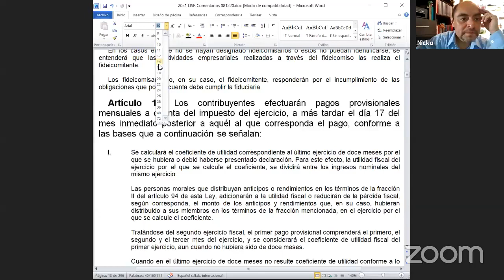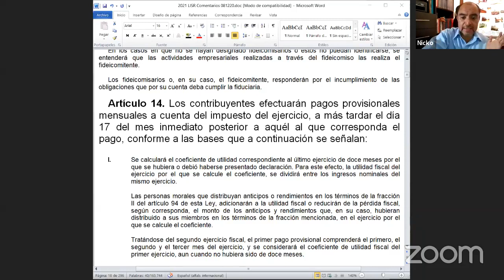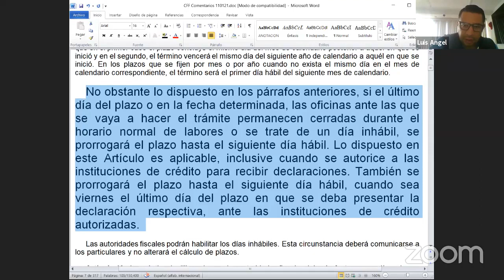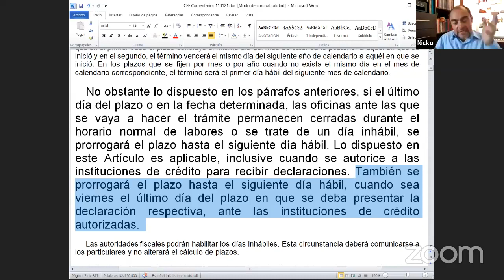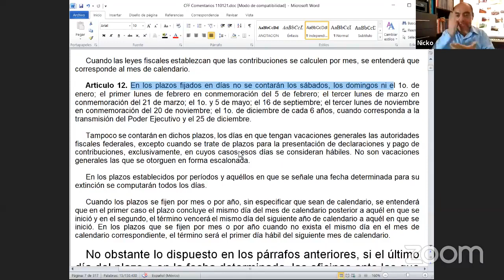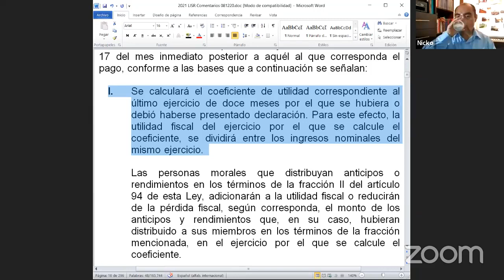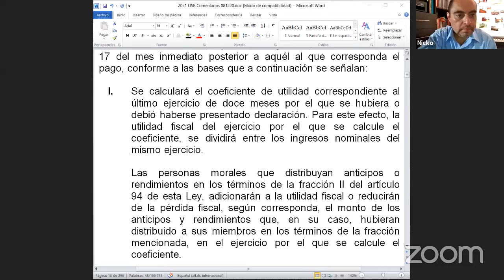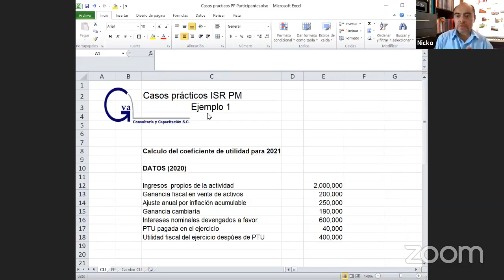Caso práctico de Pagos Provisionales con el C.P. Nicolás Pérez Méndez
Expositor: C.P. Nicolás Pérez Méndez
Seminario Fiscal

Accede 50 cursos, un Master en Impuestos, 9 diplomados y muchos beneficios más

También puedes contactarnos en:
m.me/gvamundial